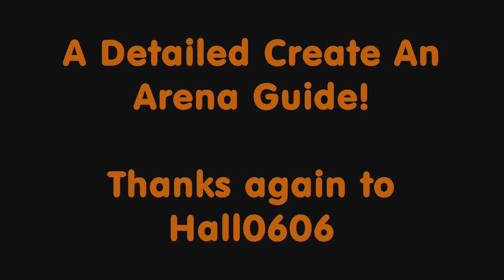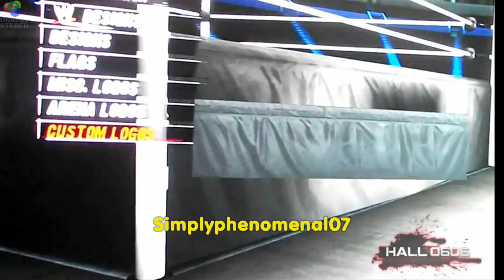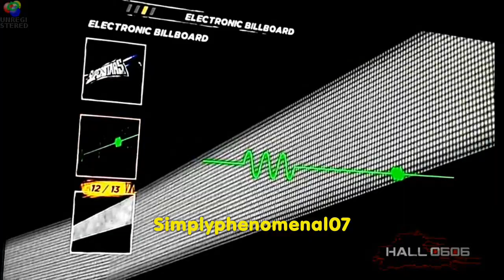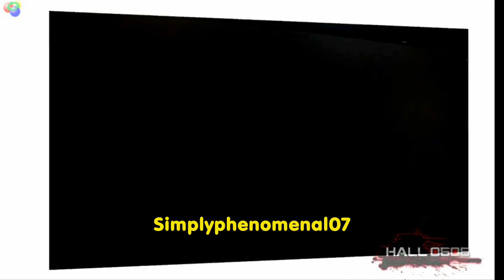WWE 12 - A Guide Through Create-An-Arena Mode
Full credit to Hall0606 for going through create an arena mode.
Hope all viewers find this useful.
We have a variety of logos and colours to customise almost everything!

Tags: wwe 12 create an arena mode announced information preview video footage thq announcement create an arena creation modes create modes wwe 12 create an arena preview image screens wwe 12 new screenshots new images new pictures ps3 xbox360